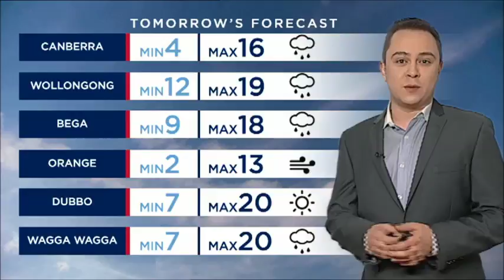Channel Nine Southern NSW - Dulux Weather Update (9/4/2017)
With Tim Hatfield.